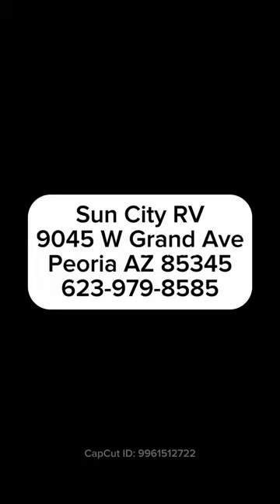2023 Forest River IBEX 19QBH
Sun City RV is proud to present this
2023 Forest River IBEX 19QBH
Stock#: N0002

There is a place for everyone with the bunk beds, the kids will love having their own space. A front queen bed offers comfortable sleeping for the adults and a convertible sofa. The removable dinette is a great place for everyone to come together. The kitchen is well-equipped, or you can cook outside at the exterior kitchen and enjoy the 14' awning. The rear bath comes with a shower and a closet, and you'll find additional storage in the outside pass-through compartment. The 2023 Forest River IBEX 19QBH interior offers stainless steel appliances, seamless countertops, a largest-in-class refrigerator for more cold storage, and a central vacuum system for easy clean up. The PVC roof, the Azdel construction, and the Cold Weather package with a heated and enclosed underbelly, tank pad heaters and an enclosed termination system provides solid construction plus allows you to travel during any season. And the all terrain tires, Curt independent coil over strut suspension and increased ground clearance allow you to find the perfect spot to setup camp! For those who want to travel in comfort and convenience, this coach is for you! This RV is ready to go TODAY!!! Must see in person, so come visit us at Sun City RV today to have a look!

Exterior Features
Length: 23 ft.
Exterior Width: 7 ft. 4 in.
Exterior Height: 10 ft. 6 in.
Dry Weight: 4,469 lbs.
Hitch Weight: 495 lbs.
GVWR: 5,365 lbs.
Propane Capacity: 1 Tank, 4.7 gal
A/C: 1
Slides: 1
Awnings: 1
Jacks: 4 Manual, Electric Tongue
Undercarriage: Curt Beast Mode Suspension, Goodyear All Terrain Wrangler Duratrac Tires and Single Axles
Additional Features

Queen Size Front Bed
Jack Knife Sofas
Removable Dinette Table
1 TV
2 Burn Stove
Single Basin Deep Kitchen Sink
Mid Size 2 Door Refrigerator (LP and Electric)
Convection Microwave
30 gal. Fresh Water Tank Capacity
30 gal. Gray Water Tank Capacity
30 gal. Black Water Tank Capacity
6 gal. Water Heater Tank Capacity
Back-up Camera Prepped
Solar Panel 190 watt with a Go Power Solar Charge Controller
2000 watt Inverter
Central Vacuum
USB and 110V Outlets Throughout

Give us an opportunity to earn your trust and show you why we are Arizona’s largest and most trusted RV Consignment Dealership. Sun City RV will make your next RV and trailer buying experience quick and hassle free. If you have any further questions about the 2023 Forest River IBEX 19QBH, wish to make an offer, or like to schedule an appointment to view or test drive, please contact sales via online or directly at . Sun City RV very much appreciates your time and we look forward to the opportunity to earn your business.